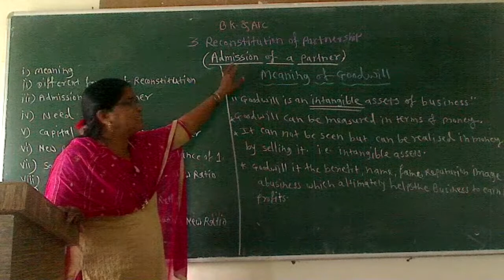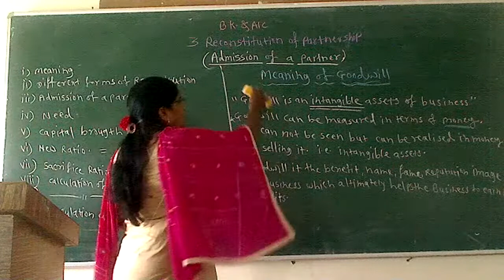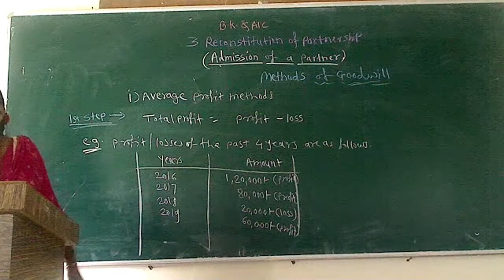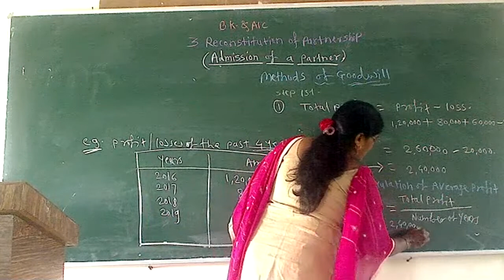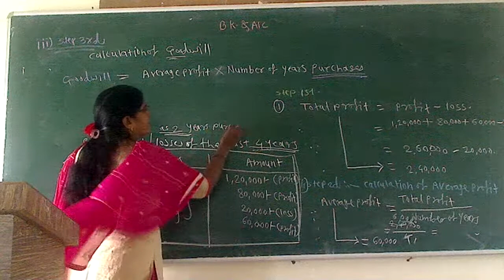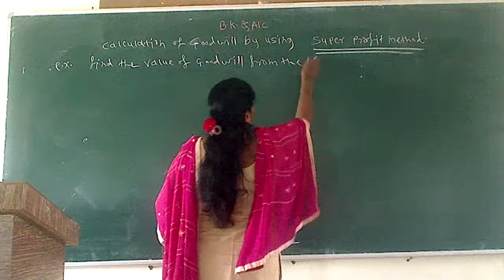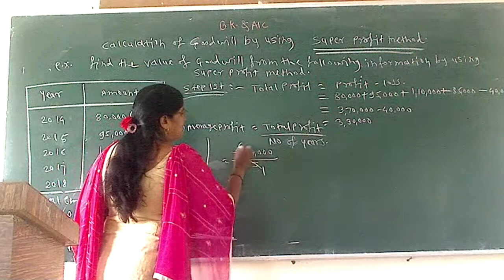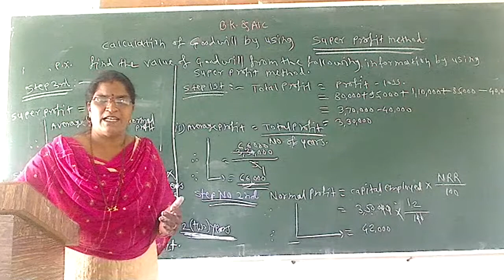14th AUGUST 2020 12th com A/c BY JAGTAP MISS